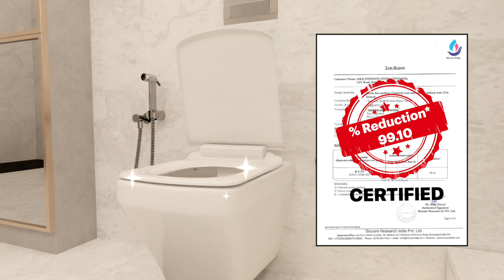Goodbye, Bacteria! Hello, Peace of Mind, the Answer to a Truly Hygienic Bathroom.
Are you tired of constantly worrying about germs and bacteria in your bathroom?

Introducing Johnson Sanitaryware, designed with meticulous attention to detail, our products seamlessly blend style, functionality, and unparalleled hygiene.

Suitable for use in your home, hospital, or any public setting, our products are crafted to the highest standards of quality and safety. Trust our solution to be your reliable partner in creating a sanctuary of cleanliness and comfort in your bathroom.
Upgrade your daily routine and experience the difference with Johnson Sanitaryware.